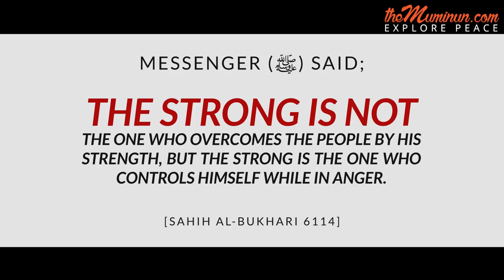WHY YOU NEED TO SWALLOW YOUR ANGER TODAY!